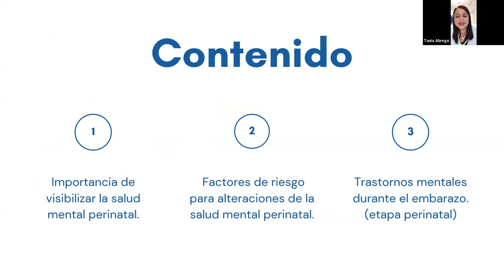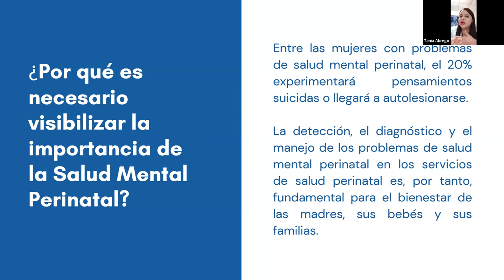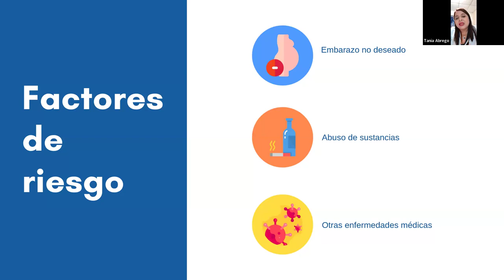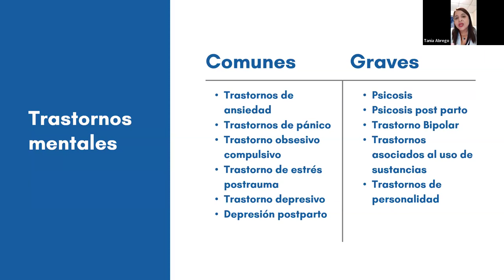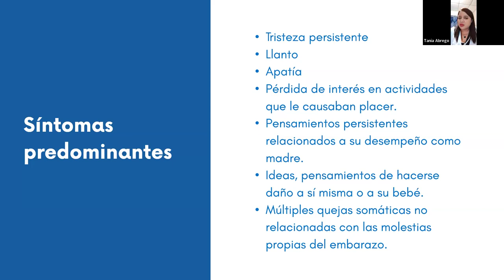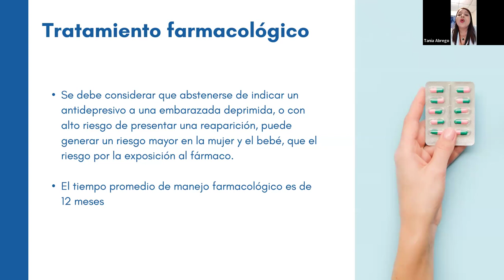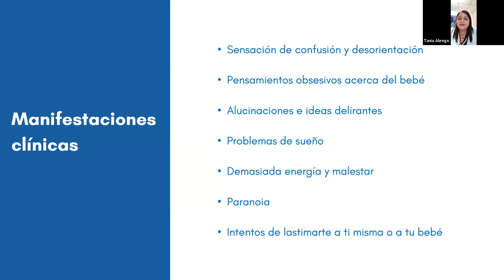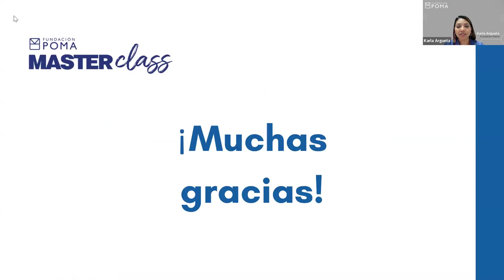Master class: Salud mental en el embarazo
Durante esta sesión hablamos sobre el cuidado esencial para una maternidad plena. Exploramos los trastornos más comunes durante esta etapa, como la depresión, la ansiedad y la psicosis posparto.